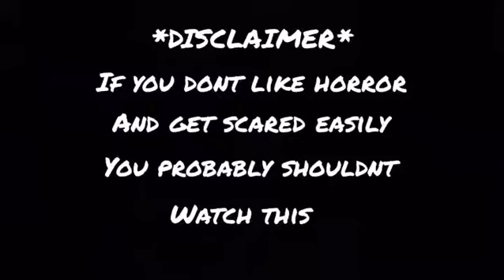Horror movies - Edit